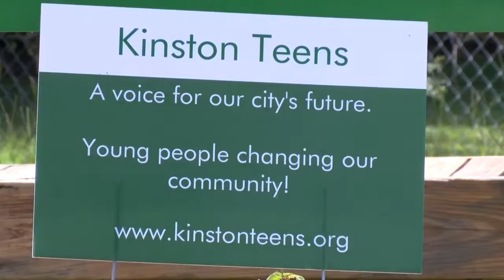Kinston Teens awarded $50,000 grant